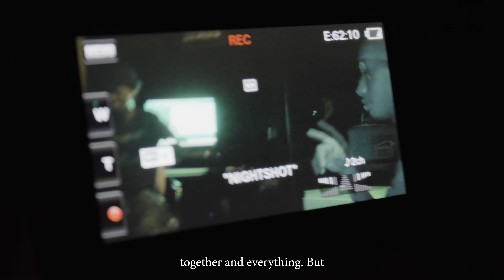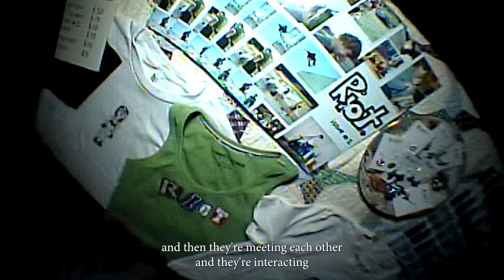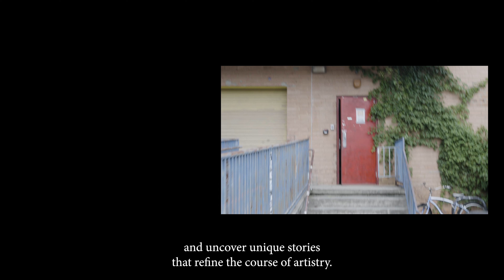The Bridge: Forging Connections in Charlotte's Music Scene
🌟 The Bridge: Nurturing Charlotte's Creative Currents 🌟

Special Shoutout to: Djinhuman / Shotbyadu / Baseddanwiththecam / Dylanlauder

And Texako for Producing

Step inside the vibrant world of The Bridge, where creativity knows no bounds. Discover how this extraordinary community space in Charlotte, NC, brings artistic souls together, forges connections, and amplifies the heartbeat of the city's art scene.

In this documentary, we delve into The Bridge's mission to curate and stimulate creative communities, providing both physical and digital spaces for artists to connect, collaborate, and thrive. Join us on a journey that celebrates the talents of local artists and the spaces that foster their growth.

🎨 Meet the visionaries behind The Bridge.
🎥 Explore the artistic events and collaborations hosted within its walls.

Join us on this exploration of creativity, community, and connection. The Bridge is more than a place; it's a movement that's shaping the artistic landscape of Charlotte and beyond.